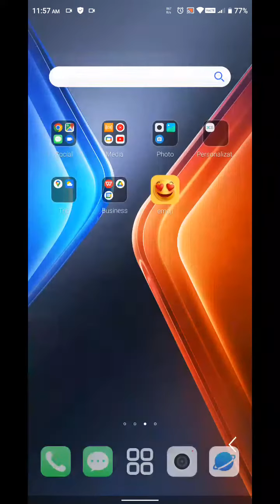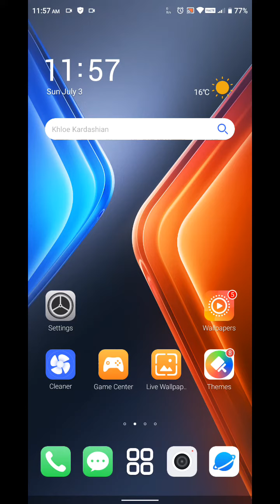Apps Unhead In Tecno Pova 3, Tecno Pova 3 Mein Apps Unhide Kaise Karen, How T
Apps Unhead In Tecno Pova 3, Tecno Pova 3 Mein Apps Unhide Kaise Karen, How To Show Apps In Tecno Pova 3,